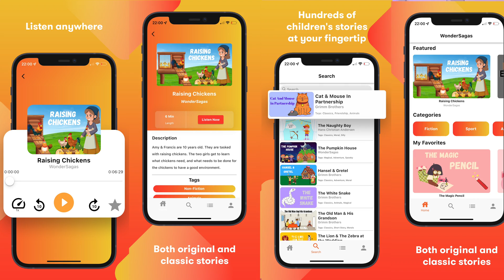How Much Money My Flutter App Made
How much money I made the first 3 months after releasing my app!

If you're looking to get into building an app, book a discovery call to make sure all the steps going into it align with your goals

Make Money with flutter?

As you know, I built and released an app called WonderSagas (And Oh yeah I also made 50+ YouTube videos about it). The app has been live for 3 months, on both IOS and Android. In this video I reveal exactly how much money that this app has made, as well as all of the other app metrics.

I will be doing everything between heaven and earth that is related to starting a small app business; coding the application, making the UI design, creating a financial plan, a marketing plan and a lot of other fun stuff.